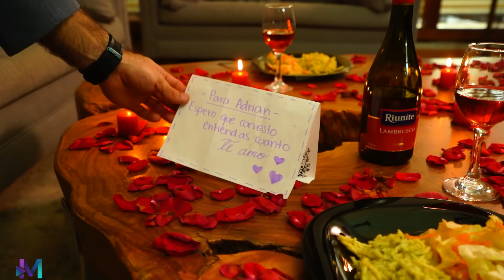Se vistió como yo para robarme a mi novio